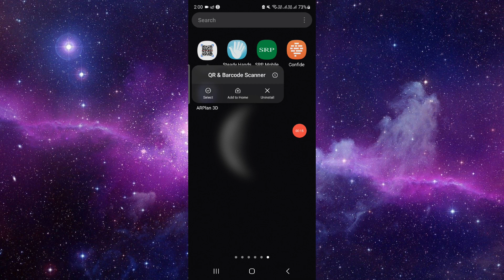✅ How To Fix QR Code Reader App Not Working (Full Guide)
Encountering issues with your QR Code Reader app? Don't let technical glitches hinder your scanning experience! Our comprehensive guide offers step-by-step solutions to troubleshoot and resolve any problems you're facing. Whether it's scan failures, camera errors, or app crashes, we'll ensure you scan QR codes seamlessly with expert tips.

Key Learning Points:
• Troubleshooting steps for QR Code Reader app issues
• Full guide to resolving scan failures and camera errors
• Tips for optimizing your QR code scanning experience with the app